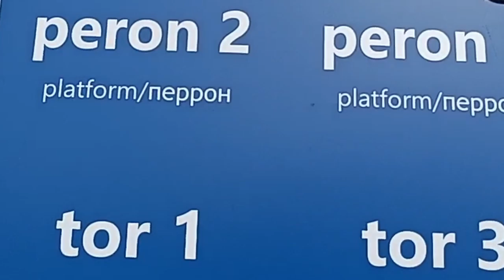Dworzec im. Zesłańców Sybiru w Białej Podlaskiej - dojście na peron w czasie przebudowy